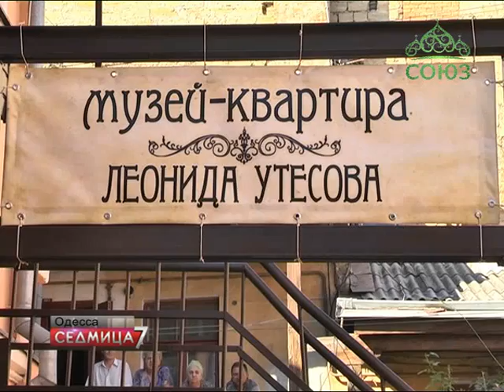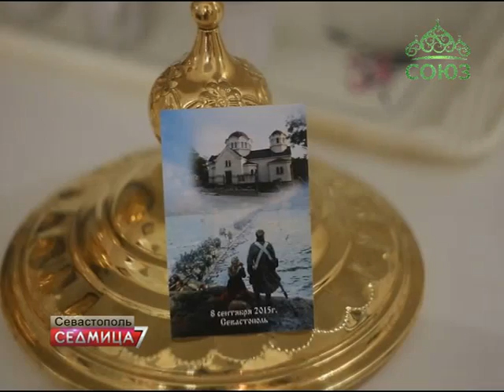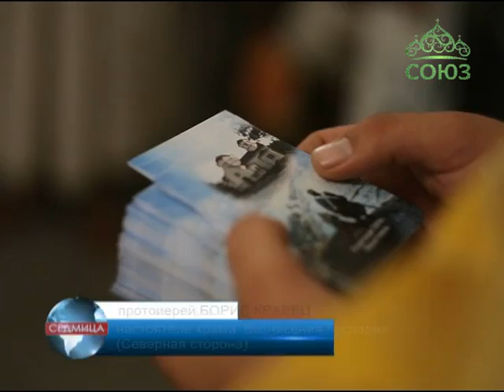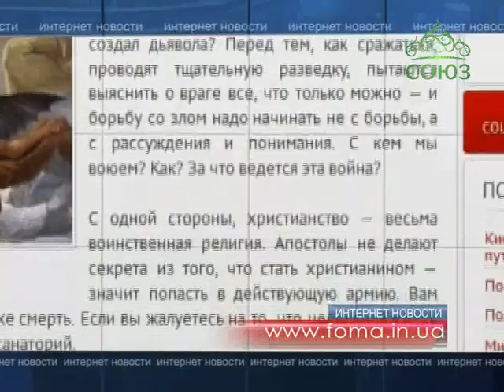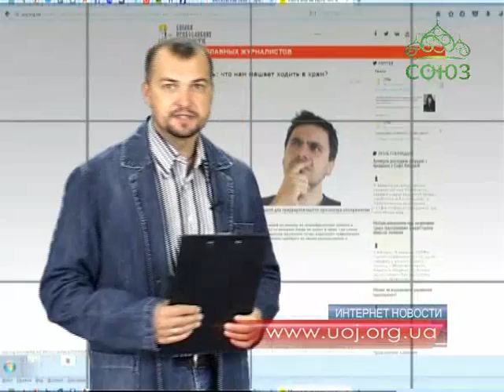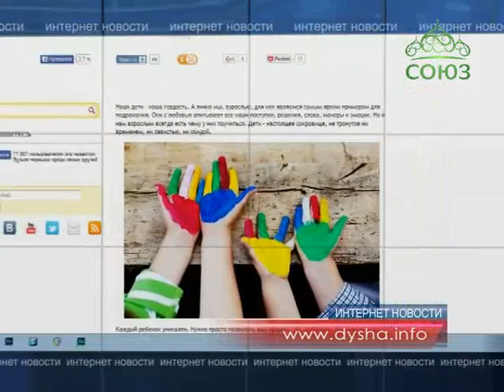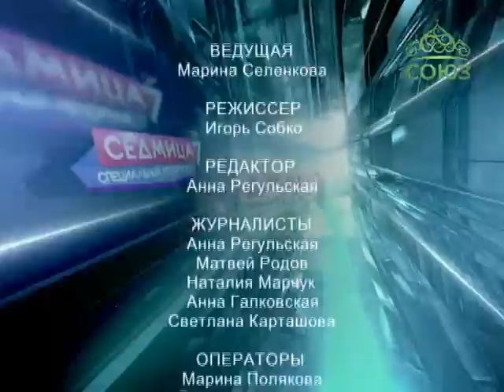Седмица. Выпуск № 531. Новости Украинской Православной Церкви